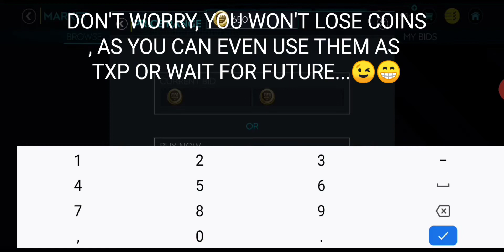INVESTMENT FOR ICON REFRESH !😍🤑 | FIFA MOBILE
THANKS 🙏